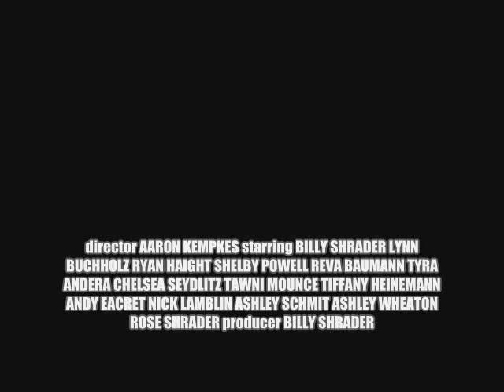A New Beginning Official Trailer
This is the official trailer for A New Beginning coming out on May 30th, 2008.